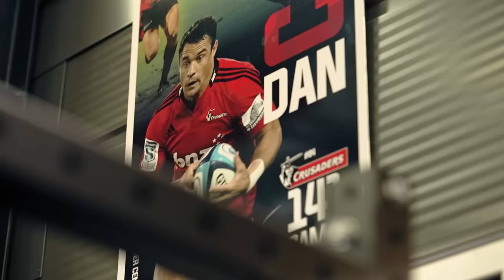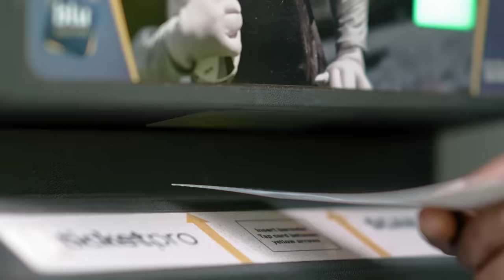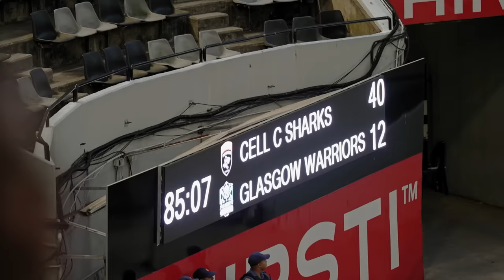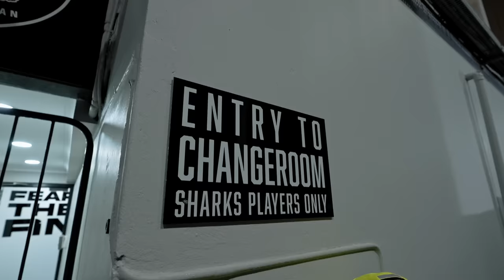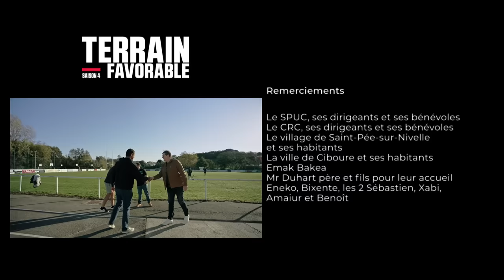Terrain Favorable S04E03 : Une nouvelle terre de Rugby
Christian Califano et deux jeunes piliers basques, un de chaque club, vivent une aventure extraordinaire à la rencontre de deux joueuses de rugby de Madagascar au destin incroyable. Choc des cultures.

La série TerrainFavorable est de retour pour une Saison 4 à l’occasion de la Coupe du Monde de Rugby 2023 en France avec Jonny Wilkinson, Thierry Dusautoir, Richie McCaw, Christian Califano, Matt Giteau, Syia Kolisi, Dan Carter et Imanol Harinordoquy.
Une production Société Générale.